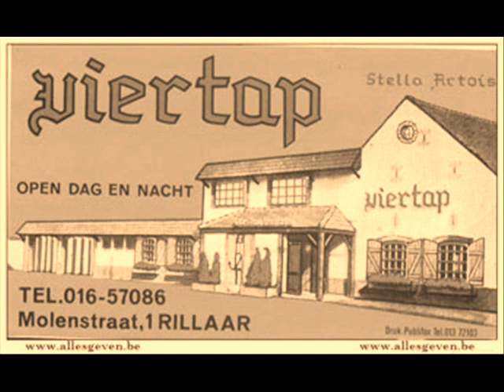NOLAN STRONG & THE DIABLOS - I REALLY LOVE YOU Killer popcorn oldies